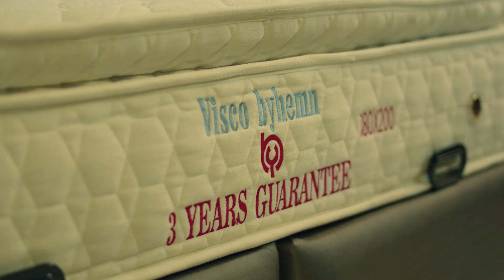BY HEMN -Ad Campaigns Matras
CREATIVE AGENCY : BABAXA
PRODUCTION HOUSE : LS FILM